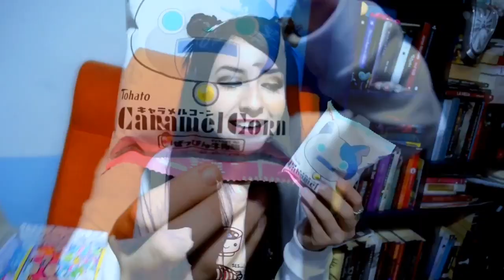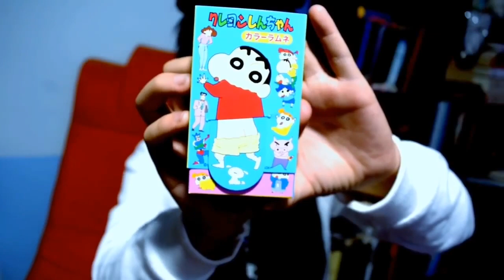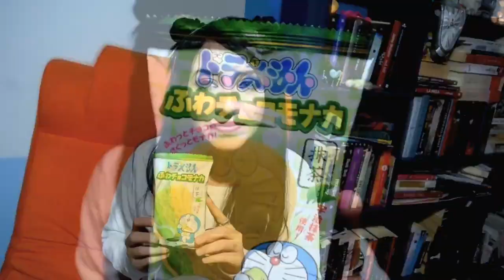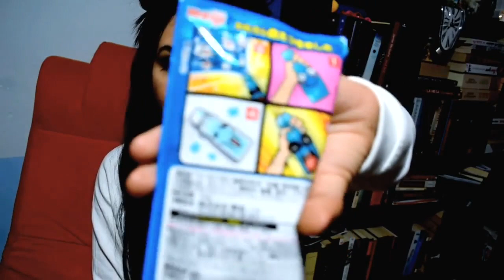SORTEO INTERNACIONAL + Probando dulces Japoneses♥ ( Japan candy box)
Unboxing Japan Candy Box Julio 2016

♥Entras al sorteo dandote de alta con tu Facebook o con tu mail
♥Entre mas cosas cumplas del enlace mas oportunidades tienes de ganarla
Ej. Seguir a Japan candy box en sus redes, estar suscritos a mi canal, darle like a la pagina de Facebook etc.
♥El sorteo finaliza el 31 de julio
♥ Comenta que estas participado( para sabes que estas en el sorteo)
opcional: por que te gustaria ganar la cajita, o que dulce se te antojo mas :D
e igual kawaii box los contactara para el envio de la cajita
♥ El paquete llegara de manera gratuita hasta la puerta de tu casa no importa donde vivas.

Japan candy box es la cajita  Kawaii con dulces japoneses o chuches japonesas